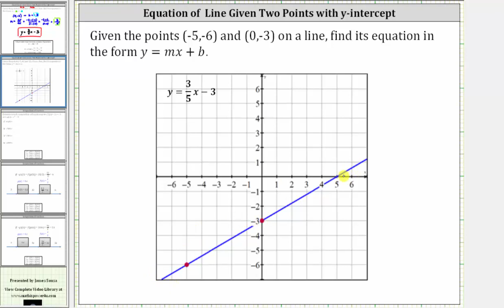Determine una ecuación lineal en forma de pendiente-intersección dados dos puntos con (0, b)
Este video explica cómo determinar la ecuación de una línea en forma de intersección de pendiente dados dos puntos, siendo un punto la intersección en y.